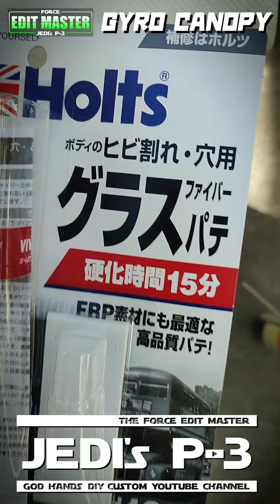【ジャイロキャノピー】スーパーデリボックス塗装に向けて足付け パテ埋め パテ研ぎ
ぷ～さんジャイロ弄り備忘録【ショート動画】(60秒以内)

【SNS情報】
ジャイロキャノピーのネタはFacebook中心です

過去の車弄りは↓↓↓コチラを参照！色々やってます♪
・みんカラ：ジェダイのぷ～さん

・CARTUNE：ジェダイのぷ～さん (タントカスタム)

・撮影：Xiaomi Redmi Note 10 Pro
・編集：Adobe Premiere Pro
・画質：HD (1080P/30fps)